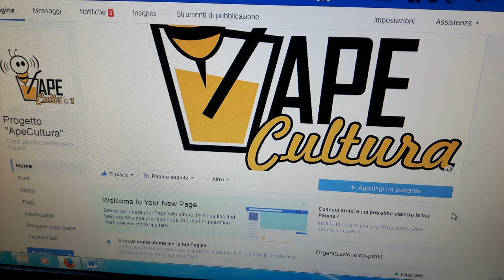APE CULTURA A MONTE DI PROCIDA, BIBLIOTECA COMUNALE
Bene. Vi presentiamo ufficialmente ApeCultura. Non fate caso al fatto che sembriamo quattro fulminate scappate di casa di cui io faccio, non si sa perché, la portavoce. In realtà quando ci impegniamo riusciamo a pensare cose belle. E ApeCultura è una cosa bella. È un aperitivo con ospite, al quale, mia bella gioventù, faremo e farete le domande che avreste sempre voluto fare e da cui riceverete le risposte che, forse, avete sempre cercato. Inviteremo ospiti che hanno percorso la strada che probabilmente avete appena intrapreso voi e che sapranno dirvi dove caspita mettere i piedi. Come si fa coi sogni? I sogni si corrono, si inseguono, si pigliano, si scippano?
 A breve pubblicheremo qualche indizio sul primo ospite di questo Mercoledì 1 Febbraio. Appuntamento alle ore 18.30, nella Biblioteca Comunale di Monte di Procida.
 E se questo video vi sembra molto brutto (ma avete notato che Veronica pare la moglie di John Lennon?) dovreste vedere quello di prima! Sembravamo Giorgio Mastrota che vendeva i materassi.
 Vi aspettiamo. Baci.😘